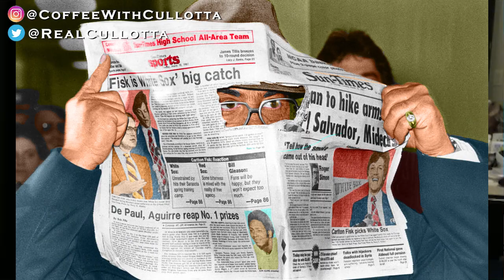Coffee With Cullotta #97 What Happened To Joe Lombardo's Gold Chain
Red Wemette tells a story about a chain that Mike Swaitek was wearing around the neighborhood.  Joe Lombardo spotted this opulent chain and asked to borrow it so he could wear it to Florida to impress the ladies.